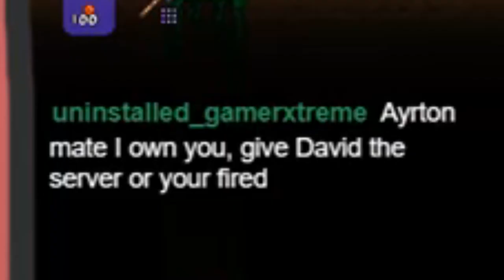[Terraria] Mods & Bees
We fight bosses, talk about bees, mine galacite, and David doesn't get his Discord server.